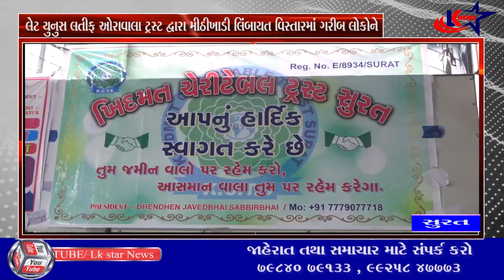સુરત : ખિદમત ચેરીટેબલ ટ્રસ્ટ દ્વારા ગરીબ લોકોને અનાજ ની કીટ આપીને સરાહનીય કાર્ય કરાયું